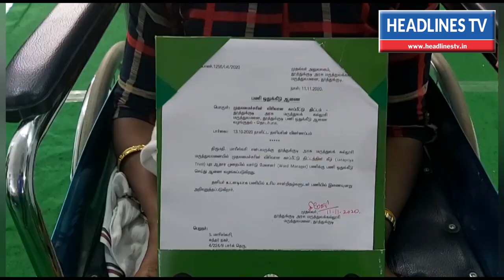விண்ணப்பித்த உடனே வேலை கொடுத்து அசத்திய தமிழக முதல்வர் | எடப்பாடி பழனிச்சாமி